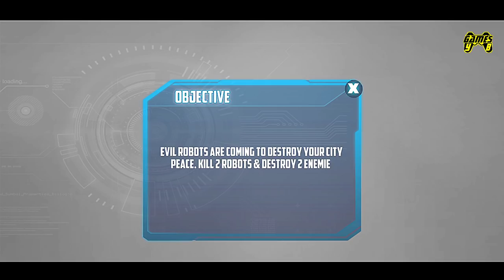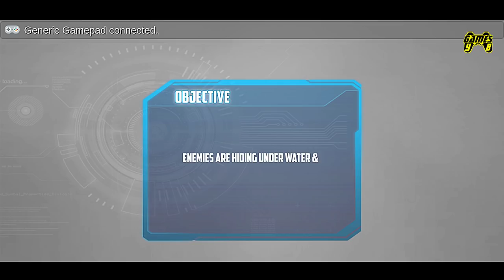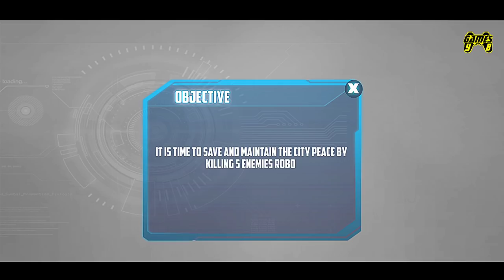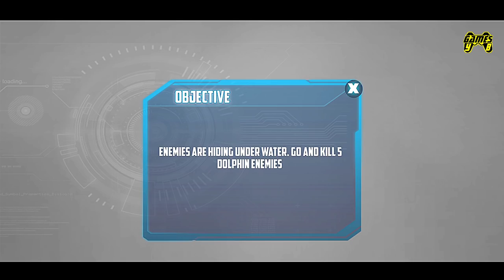Dolphin Robot Transform Robot War Hero #2 - Android Gameplay FHD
Play angry dolphin robot game with animal robot battle in city Welcome to dolphin robot games by Golden Guns Studio to enjoy robot war in city and water. Get ready for futuristic robot battle to demolish alien robots in the city. In this dolphin robot transform - robot shooting, you have to attack on enemy robot warriors to rescue the people from rival robots. This animal robot simulator is interesting adventure of dolphin robot game to shoot opponent mech robots. Probably you have played many robot car games and flying robot games but this dolphin robot battle is unique and amazing simulation of robot fighting. Go and kill other enemies in this hungry dolphin robot transformation: robot games and clear the area to be a professional player of this shark robot games. Understand the objectives of this dolphin robot car game: robot simulator and clear the missions of this robot game. Start the first level of this angry dolphin robot transforming: robot attack and shoot with robotic gun. Transform robot into sea animal like dolphin and rescue city hospital, buildings, school and shopping malls. Use different robot powers like kick, punch, attack and shoot to kill opponent robot in this dolphin robot transformation: shark robot game. Enjoy robot game in water to shoot the shark robots and whale robots in this animal robot war. Complete the challenges of this dolphin robot transform game and attack on submarine robot in the sea water to win the stages of robot game. Unique interface and smooth control of this dolphin robot war will make the user addictive player of this animal robot battle